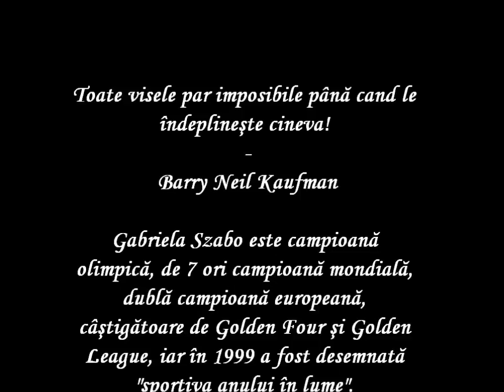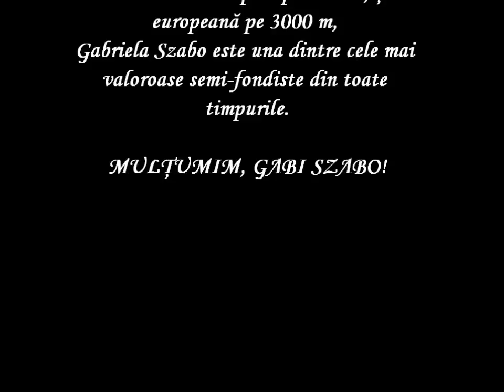Gabriela Szabo - Romania (Best moments)